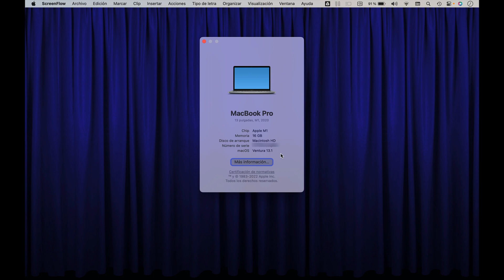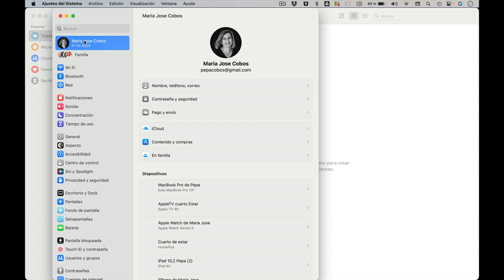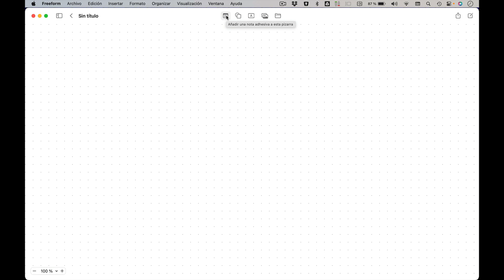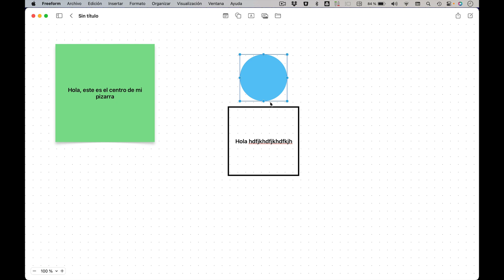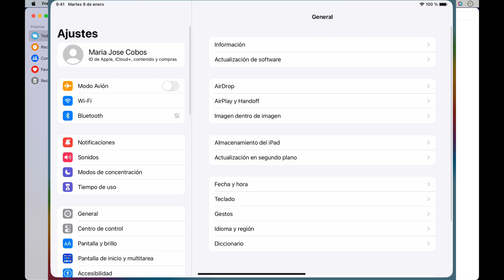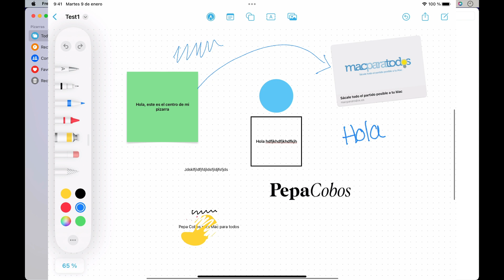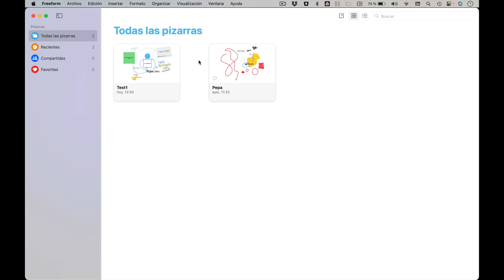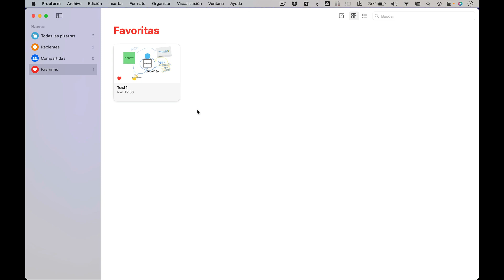432.- Freeform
Hoy te traigo un capítulo en el que te hablo de la nueva aplicación que acaba de lanzar Apple dentro de su última actualización del sistema operativo, el 13.1.

Se trata de Freeform, una pizarra digital para poder realizar presentaciones, lluvias de ideas, esquemas,...

SOLO la vas a encontrar si tienes el Mac actualizado.

Te lo cuento todo en el vídeo.